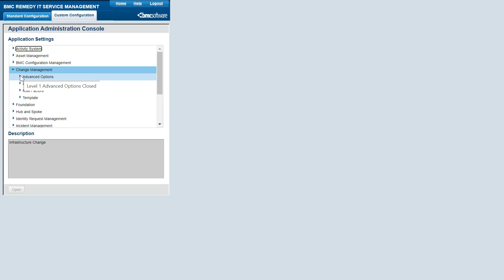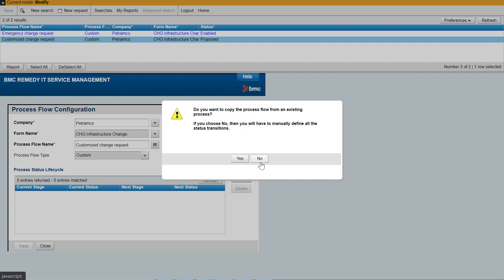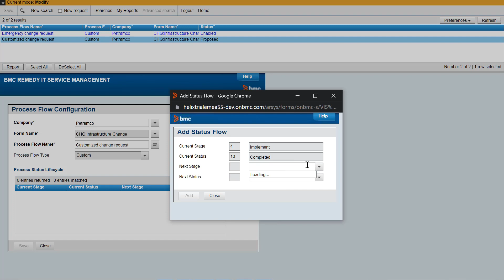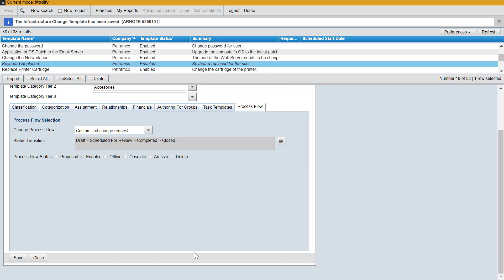Creating a custom process flow in change management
This video demos how to create a custom process flow in change management and how is it integrated in a change request.
The target audience of this video is new users to BMC Helix ITSM: Change Management.
Video author: Aditya Kirloskar